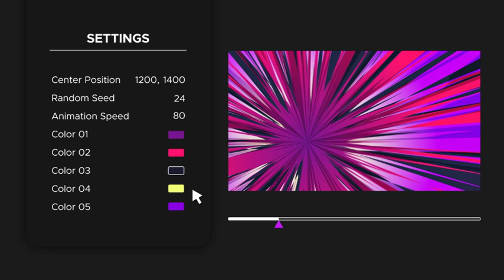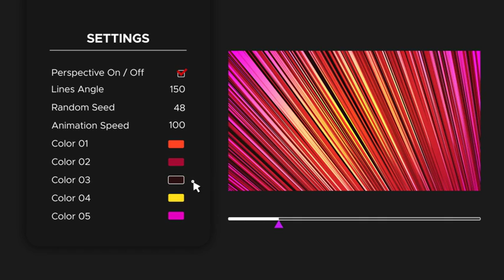Speed Lines Backgrounds